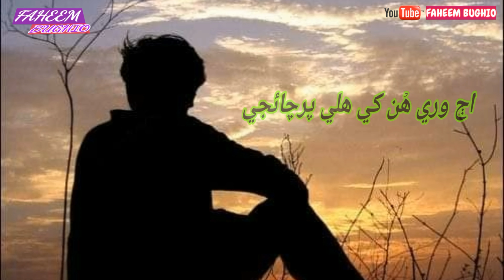Sadiq faqeer ajje wanj hun khi parchaije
faheem bughio